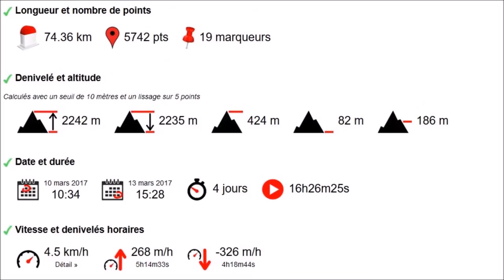De Revin à Charleville, mars 2017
Du 10 au 13 mars, 3 jours de Revin à Charleville-Mézieres, le long de la Meuse, de la Vallée de la Senoy, et sur les hauteurs, puis 1 journée de découverte de Charleville-Mézières.